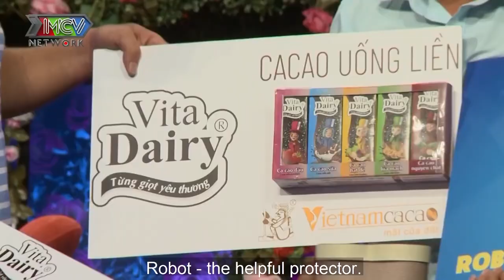NỤ HÔN NGỌT NGÀO của chàng đẹp trai khiến nàng trợ lý RUN BẦN BẬT vừa gặp đã TRÚNG SÉT ÁI TÌNH